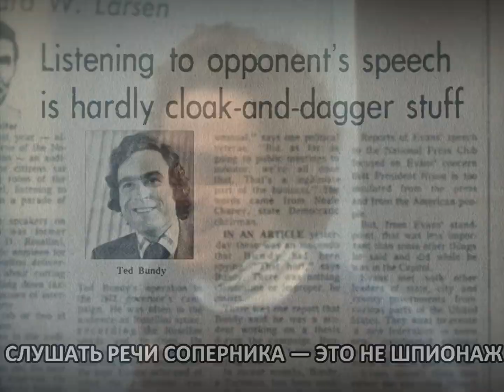Ted Bundy footage | Lana Del Rey - Summertime Sadness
Ted Bundy. Documentary footage to the song Lana Del Rey - Summertime Sadness. Edit by Sergey Zaitsev.